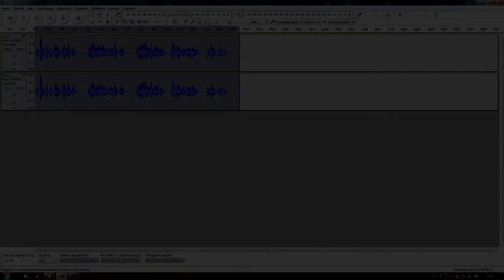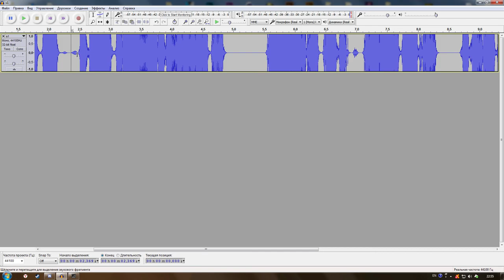Как сделать голос ГАСТЕРА и БЕЙНА. (Audacity) [60FPS]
Поставь Like!
Позови друзей!
Soundtrack:
THIS IS HALLOWEEN! (cover by pellekofficial)
MAGIX Vegas Pro 15
AudaсIty
ShadowPlay
Adobe After Effects CS6
Adobe Photoshop CС